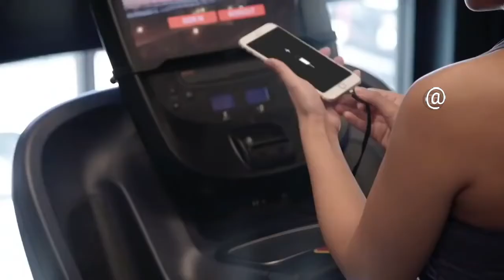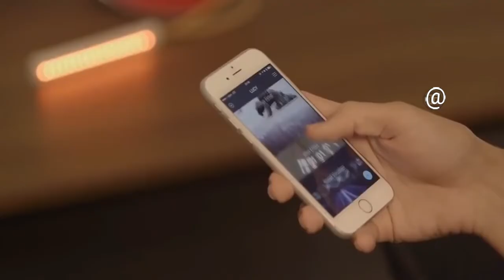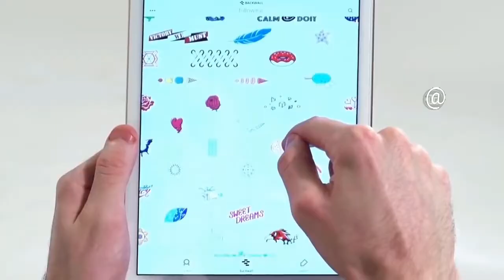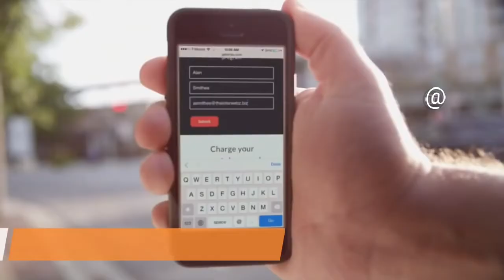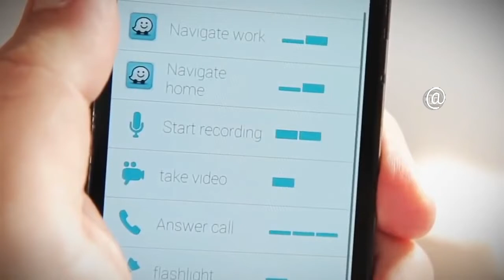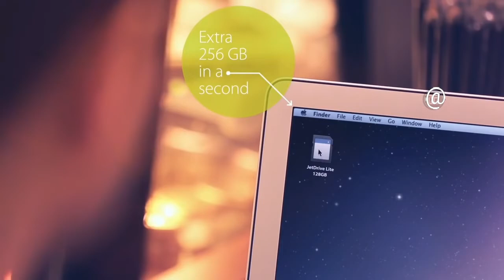10 New Cool Gadgets Available on Amazon | From Rs,99 Rs,499 to Rs,30k🔥🔥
10 Coolest Gadgets Available On Amazon | Gadgets Under Rs100,Rs500,Rs10k
65K
Likes
3,990,756
Views
2019
13 Nov
10 Coolest Gadgets Available On Amazon | Gadgets Under Rs100,Rs500,Rs10k

1.  water Lily

2.  Linq Wearable Charging Cable

3. Type C Multiport Adapter

4. M Sticks

5.  Nomodo

6.  Prinker

7.  Ampy

8.  Pressy

9.  Jet drive

10. Laptop Locking System

● Flower Shape Mobile Holder
● Selfie Stick
● Mobile Usb Mini Fan
● Pubg Triggers
● Tripod Mount Adapter
● Micro Usb Data Cable
● Mobile Usb Led Light
● Mobile Waterproof Pouch
● Usb Charging Cable
● Micro Usb Otg Card Reader
● Jbl Go Portable Bluetooth Speaker
● Boat Bass Head Earphone
● Mi 10,000 Mah Powerbank
● Blue Yeti Microphone
● Pop Filter